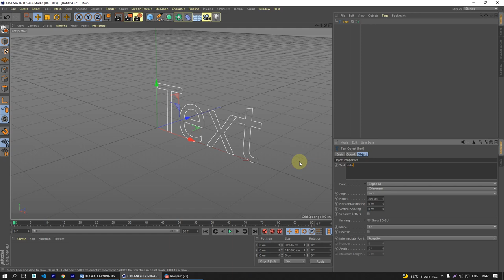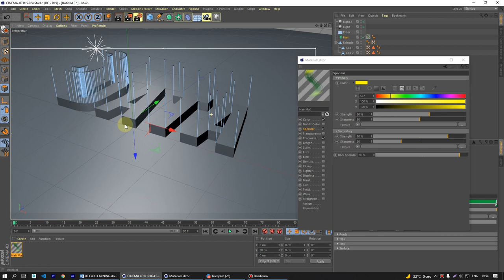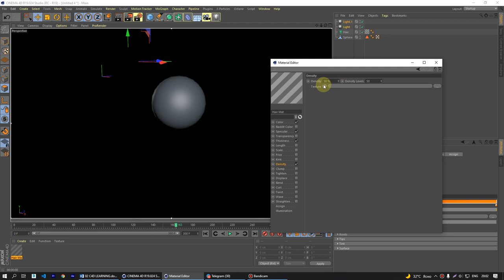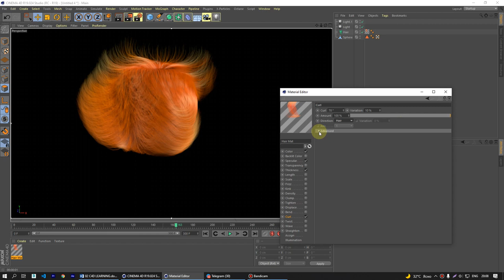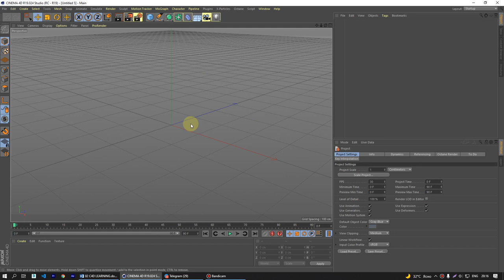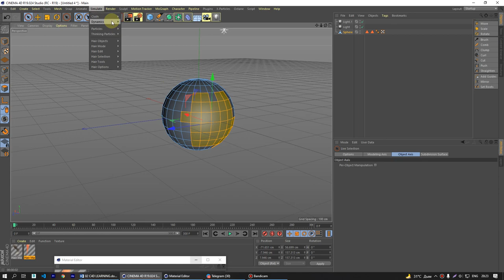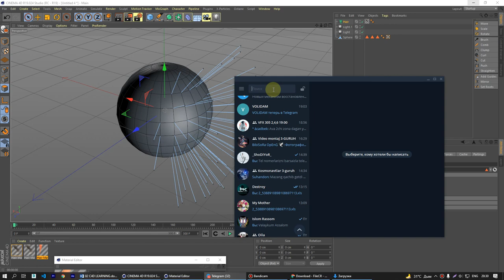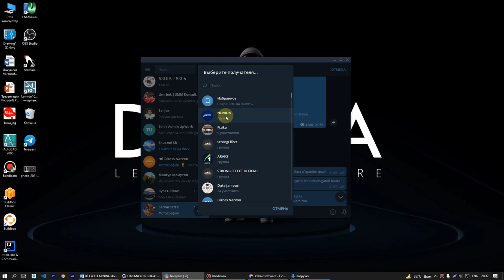👨🏻‍💻 Vizual effektlar mutaxassisidan mini-dars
💁🏻‍♂️ Quyidagi videoda vizual effekt (VFX) sohasida 12 yillik tajribaga ega mutaxassis O'tkirbek Karimov kichik dars o'tib berdi. Videoda Cinema 4D dasturi yordamida model yaratish ko'rsatib berilgan.